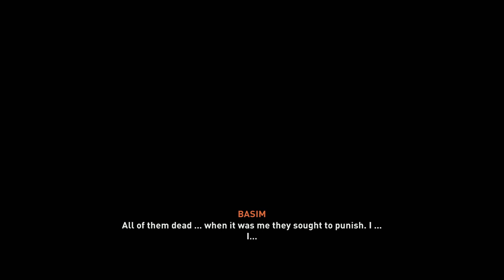Assassin's Creed Mirage Part 2: The Castle Theft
Join us as we embark on an epic adventure in Saffron's Creed Mirage, where we're about to break into a castle! Get ready for some thrilling action and surprises along the way.